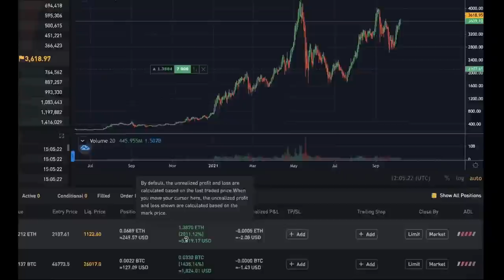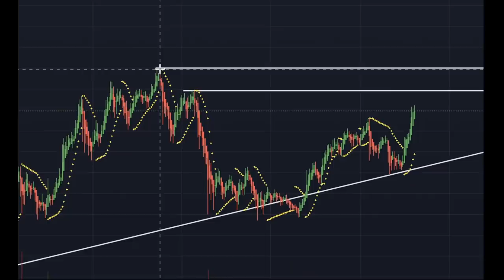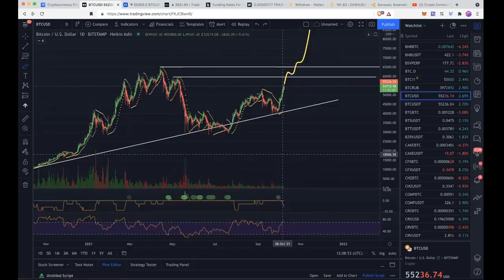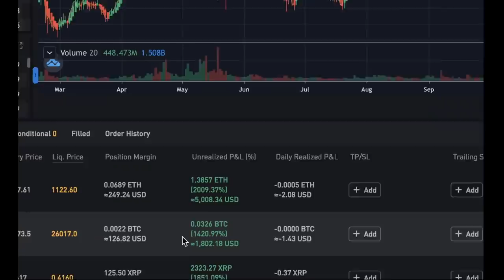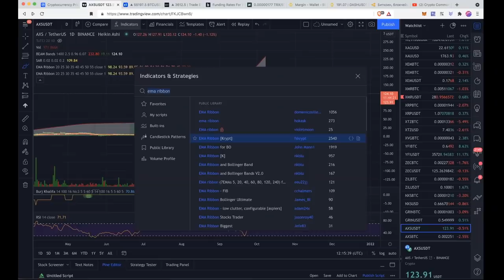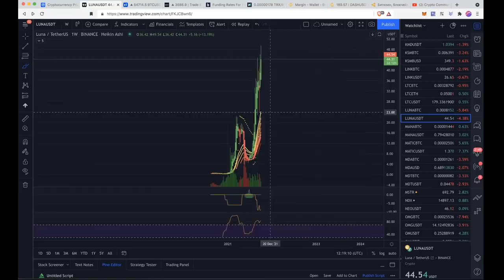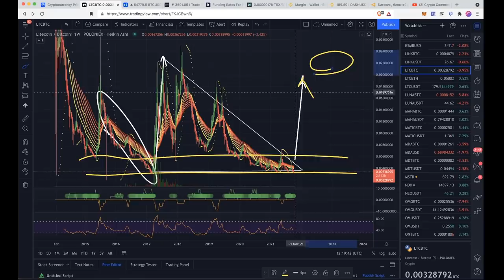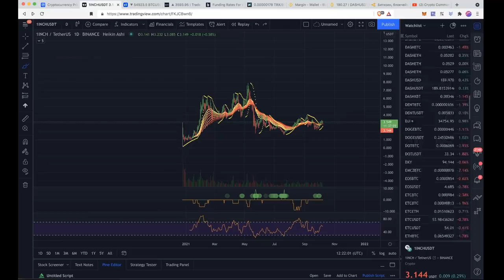СКОЛЬКО БУДЕТ СТОИТЬ БИТКОИН? И ЧТО БУДЕТ С АЛЬТАМИ? [Обзор Рынка Криптовалют]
ТАЙМСТАМПЫ:
00:00 ЭФИР
02:15 БИТКОИН
05:49 МОИ СДЕЛКИ
06:10 ДОМИНАЦИЯ
07:07 AXS
08:28 SOLANA
09:02 FACTOM
10:11 RiPPLE XRP
10:59 LiTECOiN
11:28 DASH
13:10 1iNCH
13:28 TRON TRX

BTC: 1JcJgpSHbrRwgnvLeteXNfNXxLgpDuxyMP
ETH: 0xC8b0CF755bec8155D371676D77A579D7E15fd7eD
DASH: XuhZGGGezSEqnDq5ETBkiMc4ARfS6UxQAi
LTC: LfGpGJjkcrgZV12VNnQdEx79uHgeHSS8oG